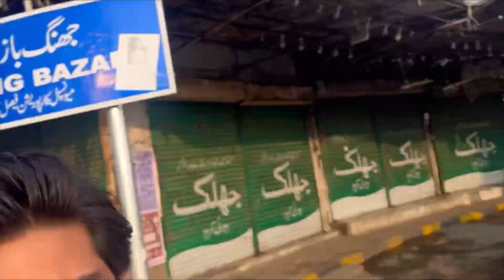My First Vlog Mohsin Abbas